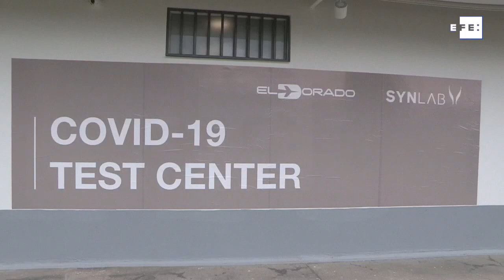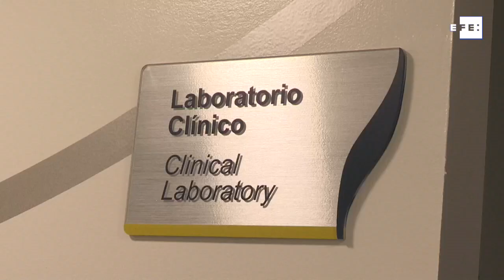El principal aeropuerto de Colombia inaugura laboratorio de pruebas de COVID-19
Bogotá, 23 sep (EFE).- El aeropuerto Internacional El Dorado, el principal de Colombia, inauguró este miércoles un laboratorio propio para la toma de pruebas de detección de coronavirus para los viajeros de vuelos domésticos e internacionales que las requieran.

Imágenes: Juan Diego López.